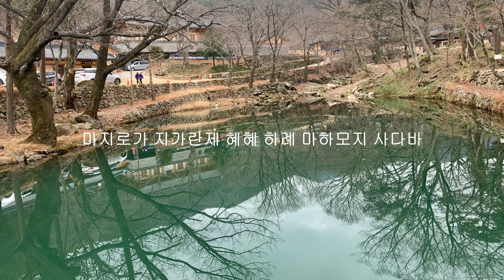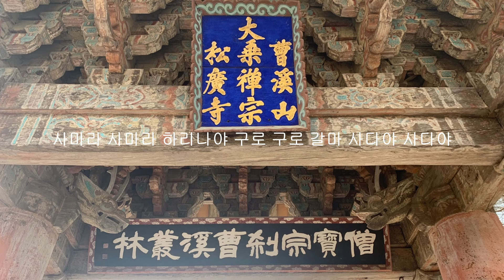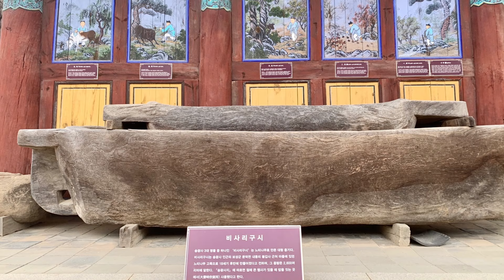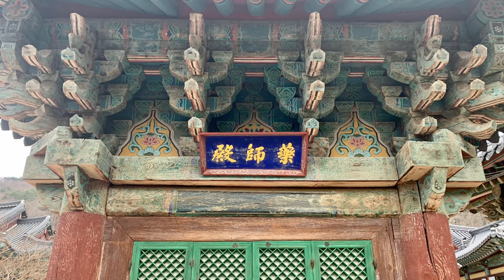승보종찰 조계총림 송광사 스님 신묘장구대다라니 [7독]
천수경에 묘사된 주문 관세음보살과 삼보에 귀의하여 깨달음에 이르도록 하는 산스크리트어